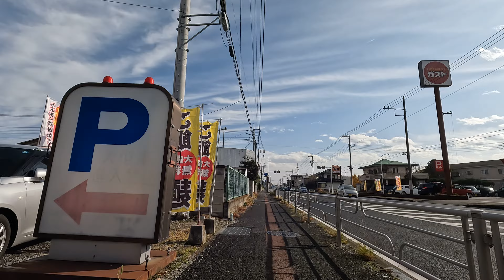Cycling Tour | 高崎線 倉賀野駅~新町駅 | 4K | December 2023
Timeline:
00:00:00  倉賀野駅 Kuragano Station | 群馬県高崎市倉賀野町 Kuragano-cho, Takasaki-shi, Gunma, Japan
00:02:23  ミスターマックス 倉賀野店 MrMax Kuragano branch
00:05:02  国道17号線高架下 National Route 17 Underpass
00:05:37  倉賀野駅貨物基地  Kuragano Freight Station
00:09:42  金属工業団地交差点 Kinzokukogyodanchi, 国道17号線 倉賀野バイパスNational Route 17 Kuragano Bypass
00:14:01  烏川 Karasu River, 新柳瀬橋 Shin-yanasebashi Bri.
00:15:49  藤岡市 Fujioka City
00:17:30  中島(中鮒窪)交差点 Nakajima(nakafunakubo), 群馬県道13号線 前橋長瀞線 Gunma Prefectural Road 13 Maebashi Nagatoro Line
00:22:38  立石交差点 Tatsuishi
00:25:41  関越自動車道高架下 KAN-ETSU Expressway Underpass
00:26:37  高崎市 Takasaki City
00:29:05  宮本町交差点 Miyamotocho, 十石街道 Jikkoku Kaido
00:31:15  新町駅 Shinmachi Station | 群馬県高崎市新町 Shinmachi, Takasaki-shi, Gunma, Japan

Camera: Gopro Hero 10
RES | FPS | Lens: 4K | 60 | L+
HyperSmooth: High
Mount: Ulanzi R094